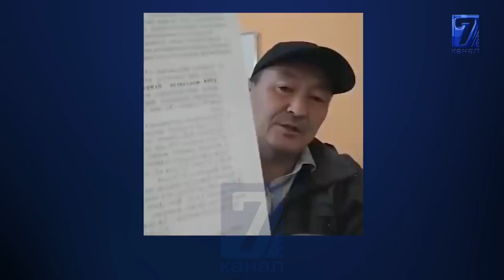ТАЙЫРБЕК САРПАШЕВ 350 МИҢ ДОЛЛАРГА ЖЕР ТИЛКЕСИН САТЫП АЛЫП ХАН САРАЙ КУРГАН!!!